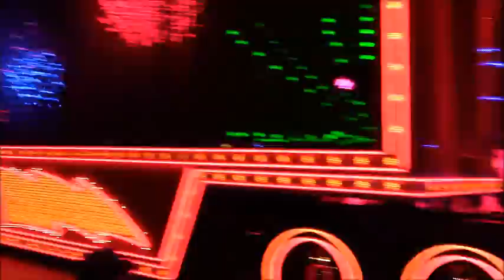FULL PAINT THE NIGHT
I camp out four hours  an my parntes camp out 8 hours